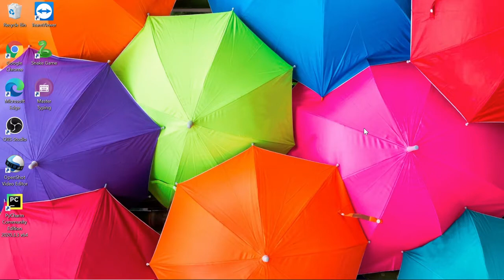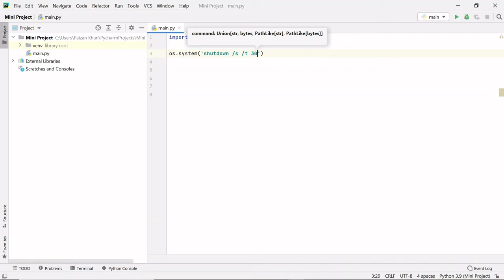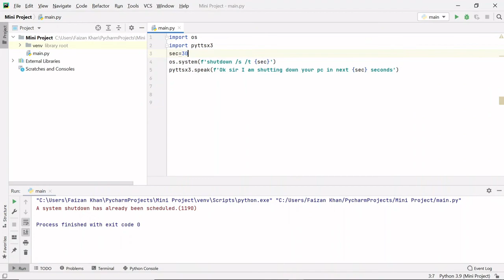Shutdown Your PC Using Python 😍 | 4 Lines Of Code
As you know, Python is popular because of its versatile features.
In this video, you will write a Python Code to shutdown a computer. Before shutting down the computer will speak something 😍

To shut down the computer/PC/laptop by using a Python code, you have to use the os.system() function with the code “shutdown /s /t 1” .

For this to work, you have to import os module which is inbuilt.

This is a fun and easy step by step tutorial for beginners and will make you appreciate easiness of python programming language.

Terms related to this video:
shutdown pc using python
shutdown computer using python
how to shutdown pc using python
python program to shutdown pc
python shutdown computer
shutdown computer with python
shutdown pc with python
turn off pc using python
pc shutdown python code
automatically shutdown pc using python